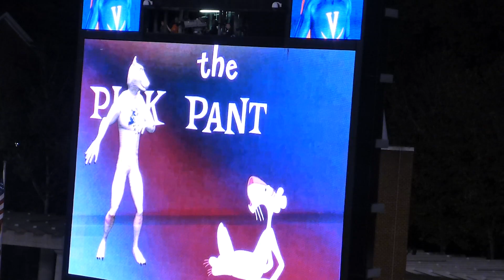UVA vs PITT Intro 2014